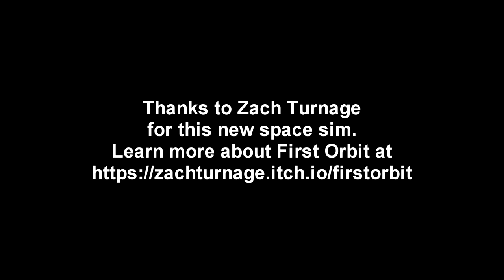First Orbit - Landing on Mars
I try to land on Mars, but with some trepidation because I don't have the information to work with that I'm used to and things happen very quickly when you're in low orbit.